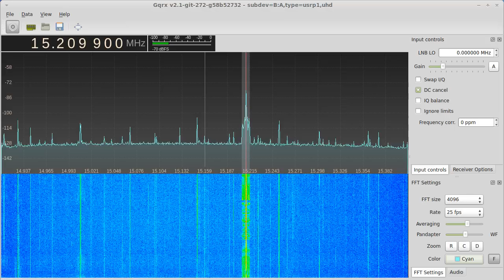Gqrx FFT plot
Short demo of the new FFT plot settings in gqrx sdr.